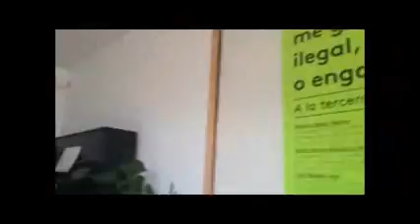Todo lo que me gusta es musical, amateur o engorda (extracto sesión Goldberg)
Vídeo grabado con el móvil por Semolina Tomic en la tercera de las intervenciones, dedicada a las Variaciones Goldberg, que realicé en el Nyamnyam, dentro del ciclo Todo lo que me gusta es ilegal, inmoral o engorda, el 17 de marzo de 2016.